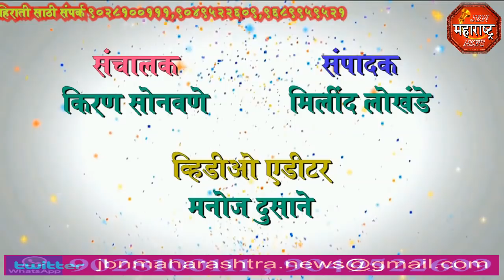jbn maharashtra news jalgaon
शस्त्रक्रिया करणाऱ्या बोगस डॉक्टर वर कारवाई